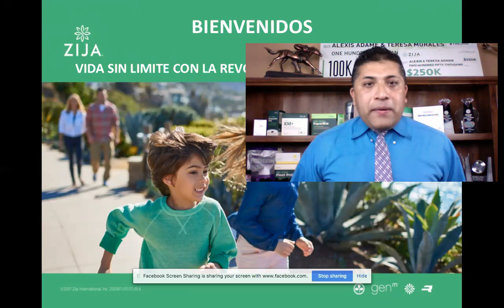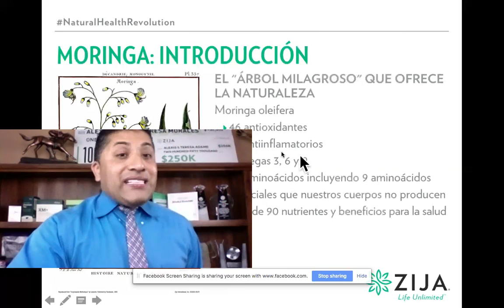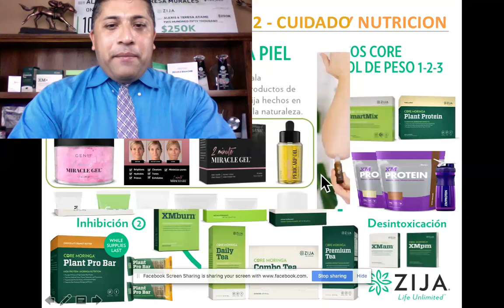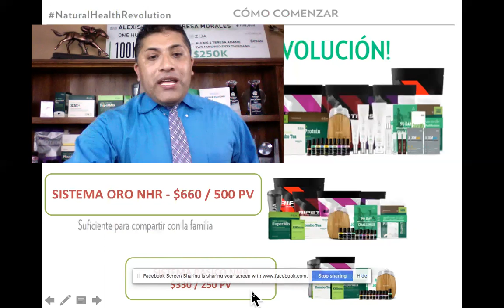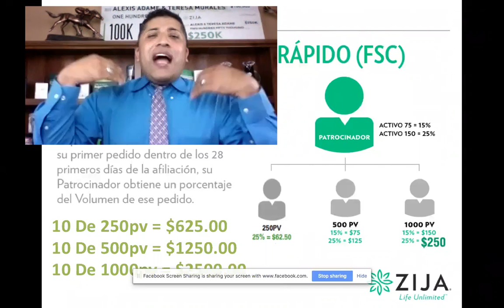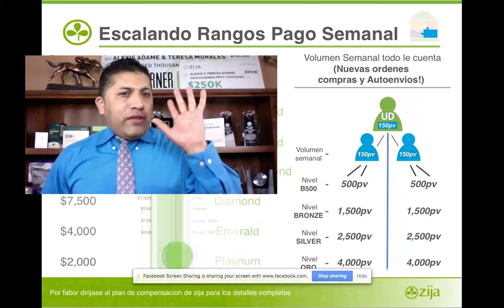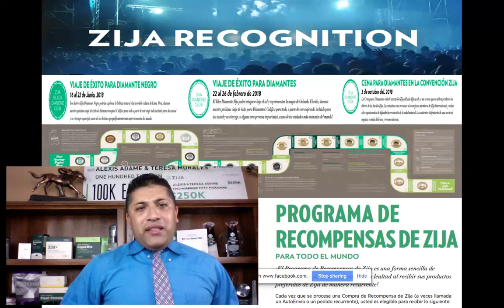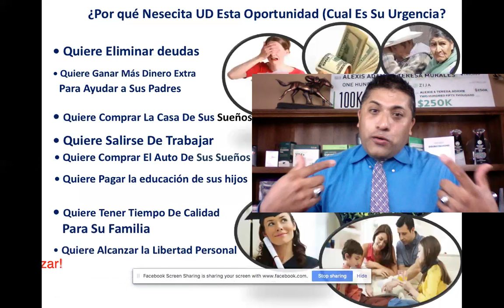super presentacion de oportunidad zija con alexis adame junio 26 de 2018